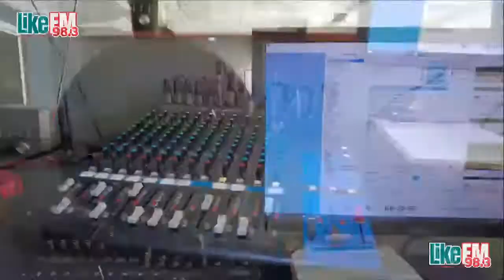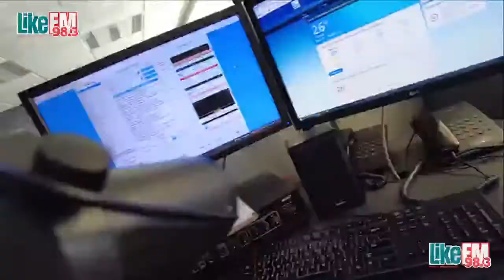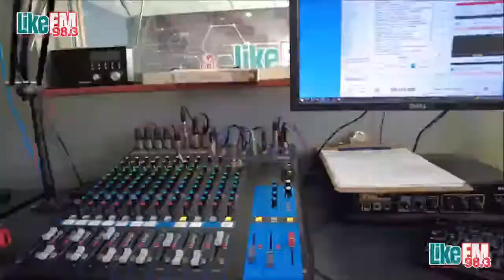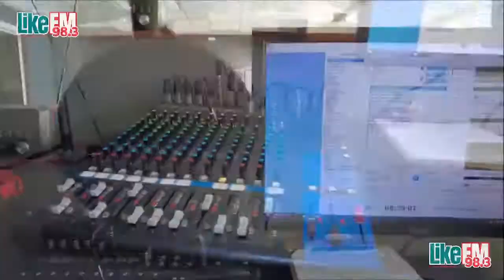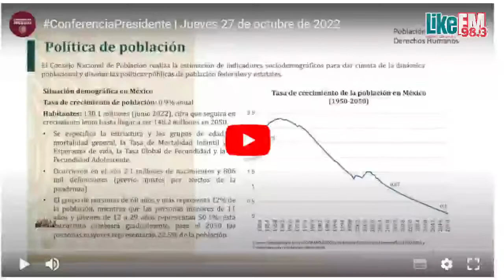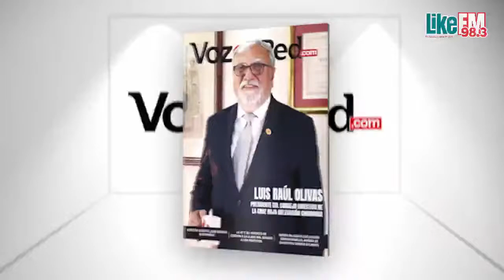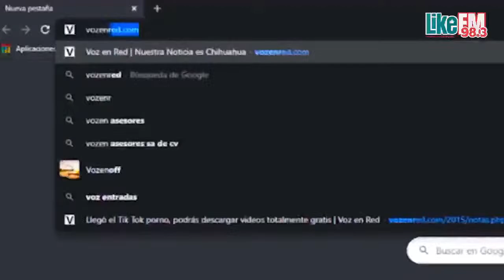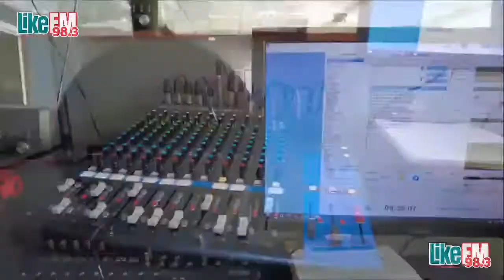NOTICIERO GRD MULTIMEDIA - LIKE 98.3 FM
NOTICIERO GRD MULTIMEDIA
CONDUCTORES
JESÚS MANUEL "PISO" RODRÍGUEZ
CARLOS ALBERTO GONZÁLEZ